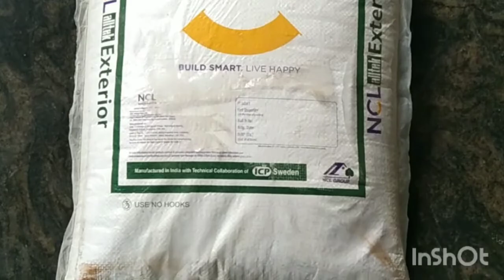Texture design കുറഞ്ഞ ചിലവിൽ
texture design
wood grains
wallpaper
putty work
all types house painting
wood polish
contact to work
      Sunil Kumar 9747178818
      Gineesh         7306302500